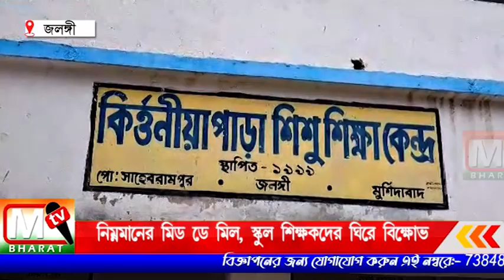Midday Meal: স্কুলে নিম্ন মানের মিড-ডে মিল অভিযোগে স্কুল শিক্ষিকাদের ঘিরে বিক্ষোভ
স্কুল ছাত্র ছাত্রীদের পুষ্টির জন্য দেওয়া হচ্ছে স্কুলে খাবার। তবে সেই খাবার স্কুল কর্তৃপক্ষ পাচ্ছে নিম্নমানের কিন্তু কেন প্রশ্ন রয়েছে একাধিক।